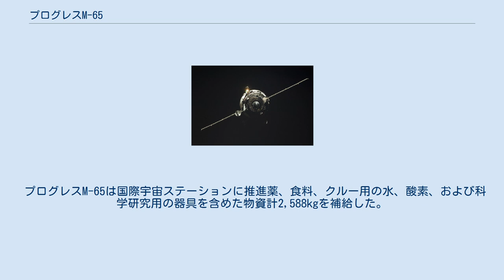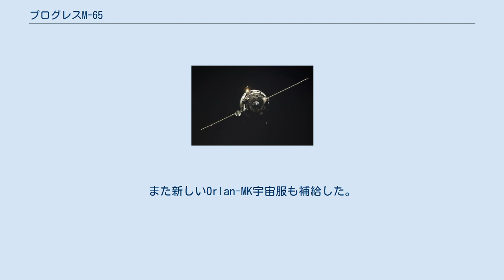プログレスM-65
プログレスM-65（Progress M-65）は2008年9月10日に打ち上げられたプログレス補給船。
国際宇宙ステーションへの補給活動に使用され、バージョンはProgress-M 11F615A55、シリアル番号は365。
NASAによる名称はプログレス30（Progress 30 略称: 30P）。
 2008年9月10日19時50分（GMT、以下同）、バイコヌール宇宙基地のSite 1/5からソユーズ-Uロケットによって打ち上げられた。
 M-65は9月17日18時43分にズヴェズダのAftポートにドッキングした。
ドッキングは元々9月12日の21時01分に予定されていたが、ハリケーン・アイクがテキサス州に接近した影響でジョンソン宇宙センター(JSC)が閉鎖されたため、当初の予定から5日間延期された。
この間のバックアップ管制センターとしては、テキサス州オースティン近郊のホテルと、アラバマ州のマーシャル宇宙飛行センターが用意され、要員が派遣された。
 ISSからのアンドッキングも、STS-125ミッションとの競合を避けるため10日間前倒しで行われ、11月15日の16時19分にアンドッキングし、その後プラズマ・プログレス実験を実施した。
12月8日の8時2分から142秒間エンジンを点火させ軌道を離脱した。
太平洋上空で大気圏突入し燃え尽きた。
8時49分頃に燃え残った破片が海に着水した。
 プログレスM-65は国際宇宙ステーションに推進薬、食料、クルー用の水、酸素、および科学研究用の器具を含めた物資計2,588kgを補給した。
また新しいOrlan-MK宇宙服も補給した。